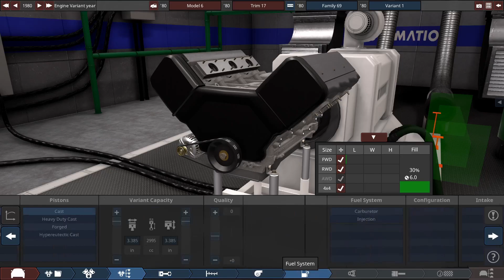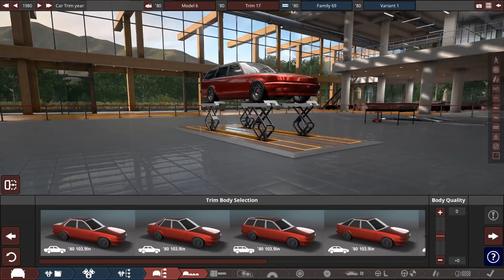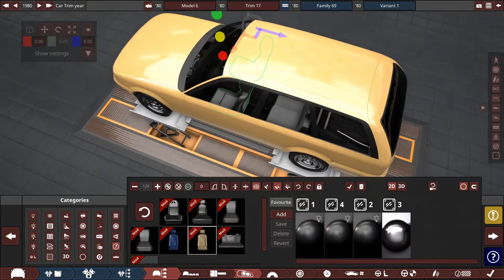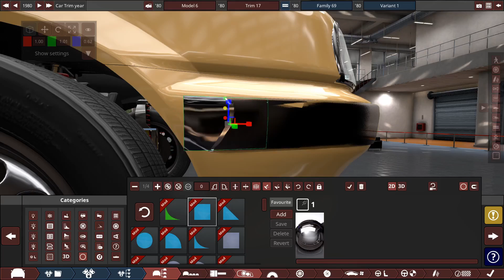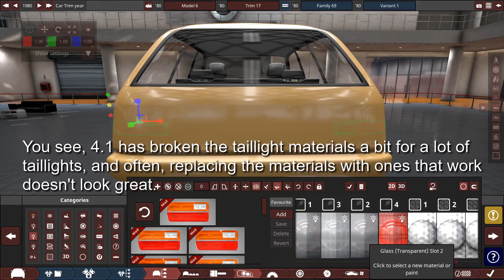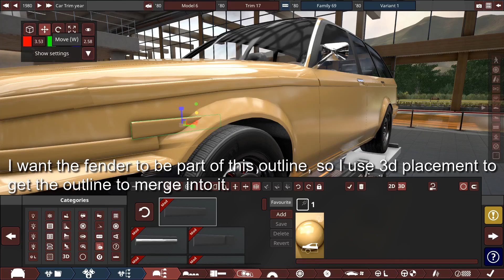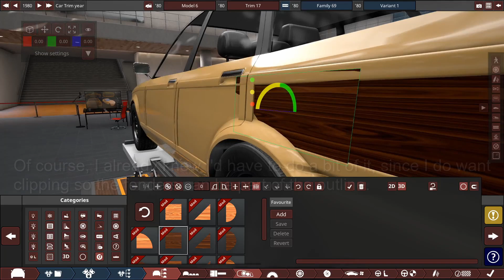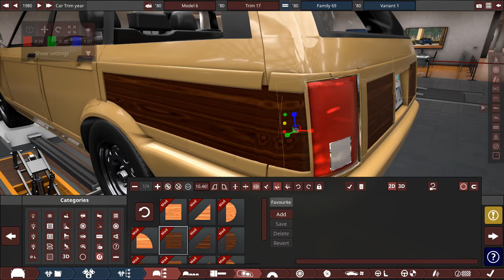Building a station wagon in Automation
There's a mod that adds that gloriously ridiculous fake wooden paneling now, so I decided to have a go at a station wagon.